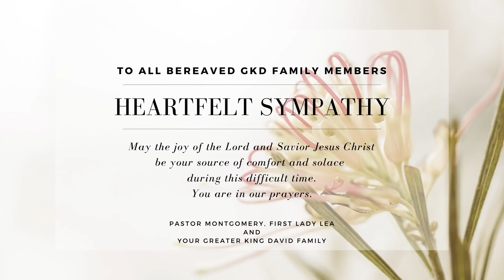Resurrection Sunday E-Church Worship | Sunday, April 4, 2021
2021 HOLY WEEK THEME: “Death Destroyed. The Redeemer Reigns. Life Everlasting.” ~ 1 Corinthians 15:20-26

Resurrection Day Sermon: “The End of a Thing Is the Beginning of Another” ~ Pastor John E. Montgomery, II